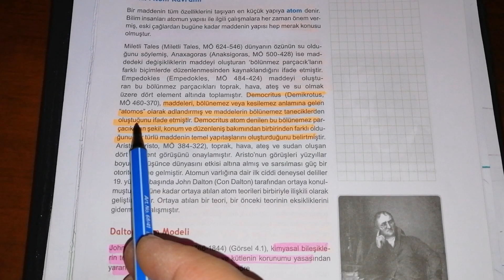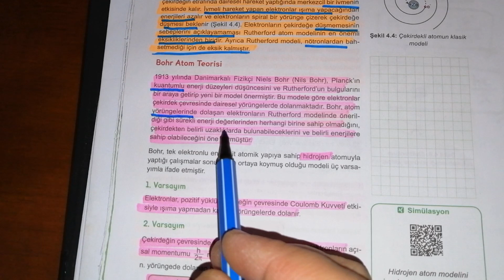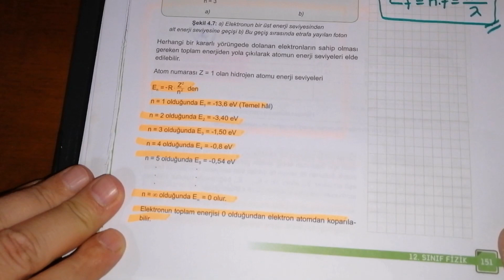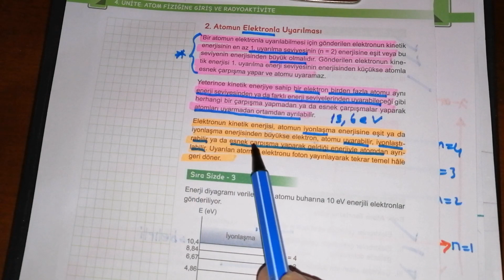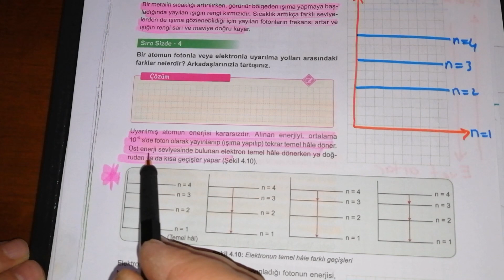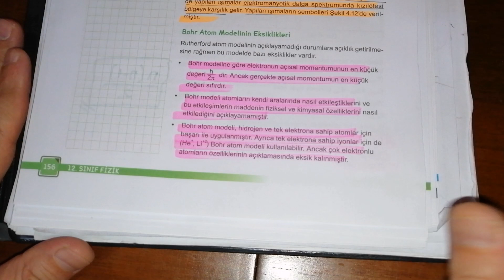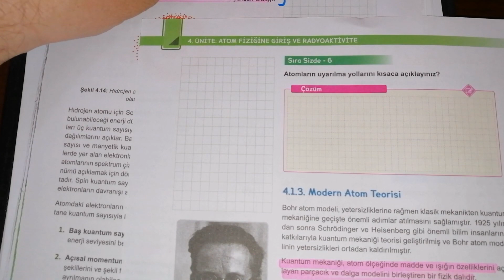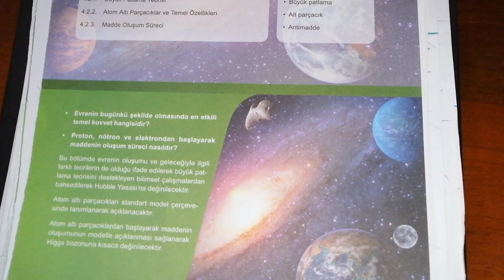Atom Fiziğine Giriş MEB kitabından konu anlatımı